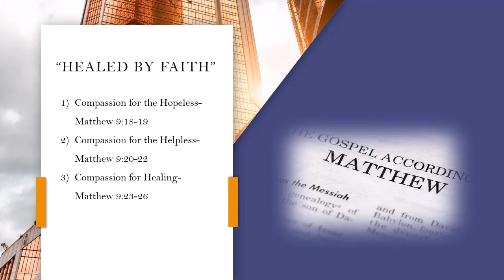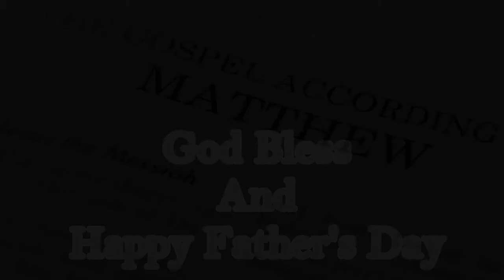Sunday School 6 20 21 (Healed by Faith)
Sunday School With Sister Pat
Healed by Faith
Matthew 9:18-26